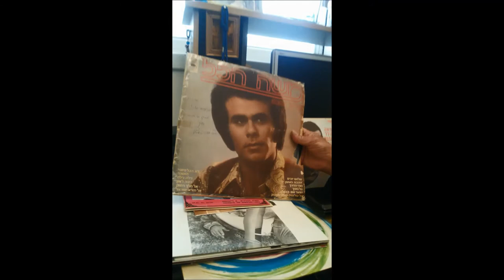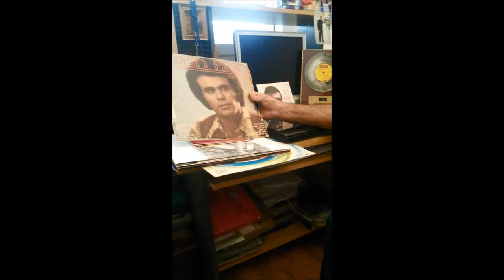דודי פטימר מארח: והפעם: משה הלל "הצנחן המזמר" בראיון חושפני- חלק ג' - 2015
דודי פטימר מארח- סדרת ראיונות חדשה מאת חוקר המוסיקה דודי פטימר במהלכה הוא יושב פנים מול פנים עם זמר או יוצר ישראלי , ותיק לצד צעיר, ומשוחח עימם ללא צנזורה על הקריירה המוסיקלית שלהם ומעשיהם בימים אלה.

הפעם נפגשתי עם משה הלל, אחד הקולות המיוחדים והמשובחים של המוסיקה הישראלית ( בכל גווניה: שירי ארץ ישראל היפה,פופ/רוק, ג'אז, מזרחית, קאנטרי ועוד)  החל משנות ה-70 ועד היום. משה נחשב לאחד מכוכבי הזמר הגדולים בישראל בשנות ה-70 וה-80 עם להיטים בלתי נשכחים כ"הנער עם הבנג'ו", "אהבה בעשן", "מטאדור", "יעקב התמים" (אל תירא ישראל), "לא הבל היופי לא שקר החן" , "חג לי", "חיים גנגובים" ועוד.

לפני שתצפו בראיון, אני מצטט מספר דגשים חשובים ששכחנו להוסיף בראיון וחשובים לאזכור לגבי משה הלל, "הצנחן המזמר":

1) לאחר ההתאגדות ( שלא הצליחה ) למזג את הזמר המזרחי האייכותי בכל תוכניות הרדיו השונות , קיבל משה הצעה מאילי גורליצקי להצטרף ולהקים את איגוד אומני ישראל " א.מ.י. לטובת האמנים , וכמובן שנענה ברצון וכך הקמנו את האיגוד ושירת בוועד המנהל הראשון של א.מ.י. !

2) עד לפני מספר שנים מועטות, משה הלל היה פעיל מאד בוועד של " קרן הצנחנים , החברים של אבא " למען ימומים ואלמנות של החייל !

3) בנוגע להופעות: משה הלל קיים הופעות רבות בפני התיירים שהגיעו לארץ בזמנו במועדונים : " עומאר כייאם " וה "מערה " ביפו העתיקה ,  ובמועדון החאן בירושלים  בשיריי א"י , ובשפות שונות ( גם היידש א מאמה ) והסבר באנגלית את כוונות השירים .

תודה מיוחדת למשה הלל הענק על הראיון ועל תרומתו הרבה למוסיקה הישראלית!